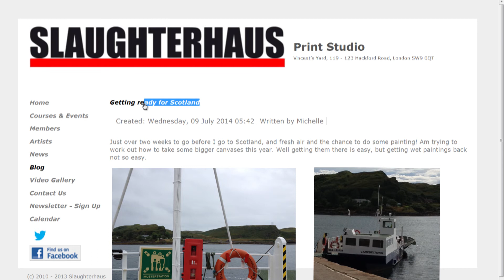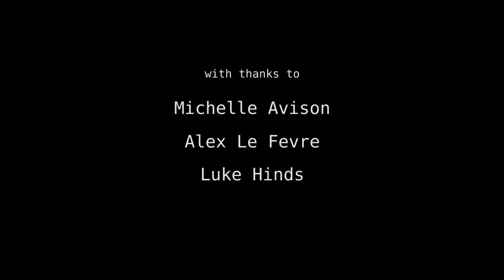Michelle Avision of Slaughterhaus Print Studio - Full Interview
The artist and printmaker Michelle Avison, of Slaughterhaus Print Studio, talks about her work and influences.